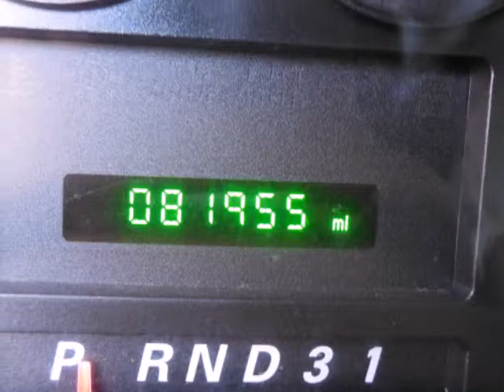2004 Ford Freestar Wagon 4dr SES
2004 Ford Freestar Wagon 4 Door SES
Stock Number: 2166R
VIN: 2FMDA57624BA32499

We think you will love this PRE-OWNED 2004 Ford Freestar Wagon 4 Door SES which has 81955 miles. It comes fully equipped with Alloy Wheels, Am/Fm Stereo Cassette & Cd Player, Anti-Lock Braking System, and many other features.Please call us for a walk around description of the vehicle or to schedule a test drive.